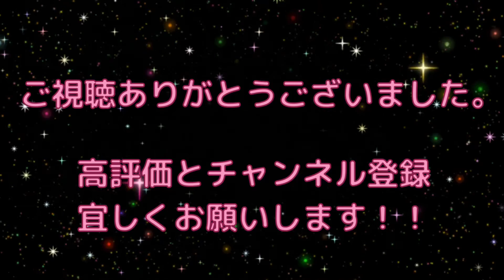4台＋a走らせれる立体レイアウト作ってみた！［プラレール］［簡単］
プラレールでおうち時間を楽しもう
でも1台や2台じゃ物足りないもっといっぱい走らせたい！
でも子ども部屋の広さには限りがある
それなら高さを出すしかないじゃないか‼︎
と私なりに思ったので作ってみました。

プラレールはどこまでも広く作れますがそれだと場所を使ってしまい、お母さんもお父さんも歩く場所がないや座れないと悩んでいませんか？

この機会にお子様と一緒に立体レイアウト作ってみましょう‼︎